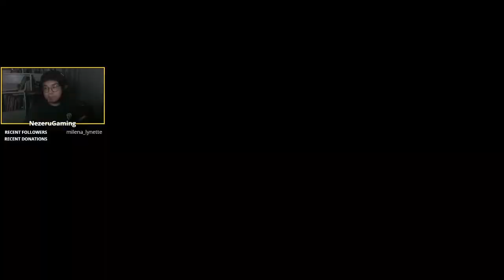CHRYSSALIDS ARE BACK?! | XCOM: Chimera Squad | Part 9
*WAR FLASHBACKS INTENSIFIES*

XCOM: Chimera Squad delivers an all-new story and turn-based tactical combat experience in the XCOM universe.

Thank you to our Patrons!: Maxfish555, SEGASister, Cine Mama